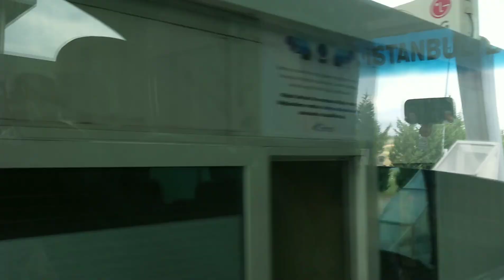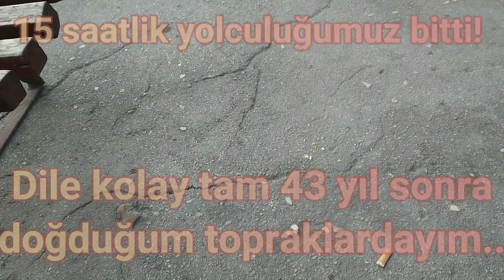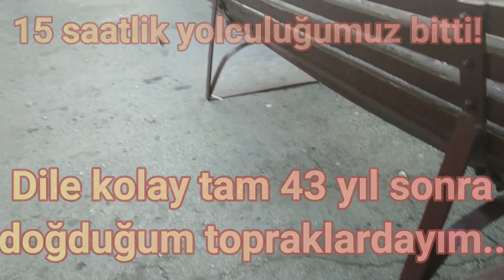BULGARİSTAN YOLCULUĞUMUZ / 43 YIL SONRA DOĞDUĞUM TOPRAKLARDA GÜNEŞİN DOĞUŞUNU İZLEDİM /VLOG- 343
Selam canım YouTube ailem. Bu paylaşımımda Bulgaristan yolculuğumuzu size kısa bir şekilde vlogladım. Doğduğum topraklara dile kolay tam 43 yıl sonra ayak bastım. Çok duygulu anlardı. Terminalde indiğimde minik serçeler etrafımızda karınlarını doyurdular gün doğumu ile birlikte serçelerle aynı havayı teneffüs etmenin duygusunu anlatabilmek mümkün değil. Güneşin doğuşunu izledim Tuna boyunda.. Tarifi mümkün olmayan duygular içindeydim. Sizlere keyifli seyirler.